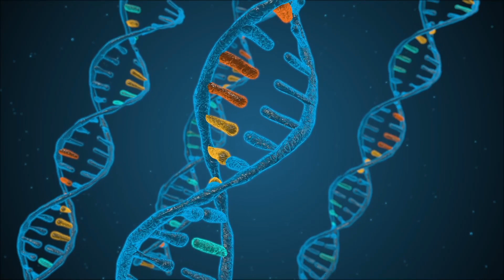Bamboo for Health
Bamboo is a type of fast-growing perennial grass that belongs to the family Poaceae. It is known for its tall, woody, and hollow stems called culms.